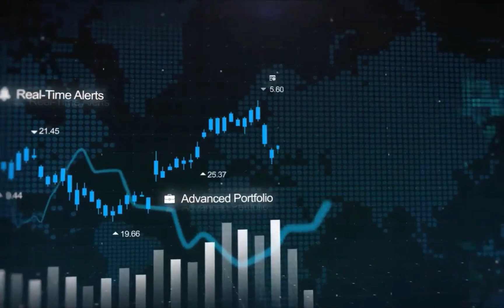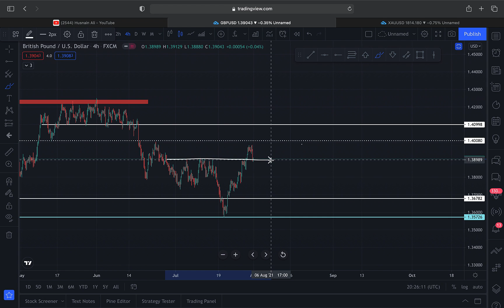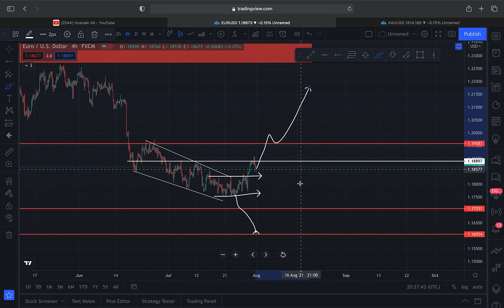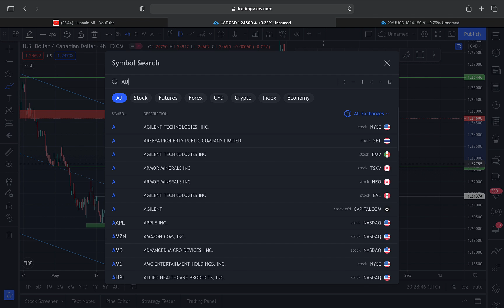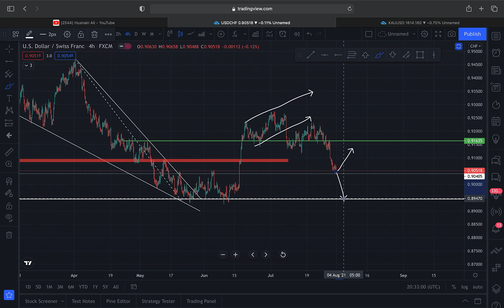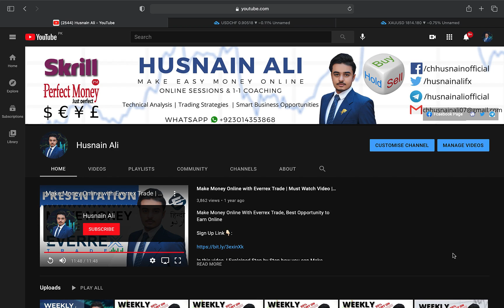Weekly Forex Forecast XAUUSD|USDJPY|GBPUSD|EURUSD|USDCAD|AUDUSD|NZDUSD|USDCHF (AUG 02 -- 06 , 2021)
Watch the latest Weekly Forex Forecast to see how Husnain is Trading the XAUUSD, USDJPY, EURUSD, USDCAD through August 6, 2021. Watch this video before trading these currency pairs!